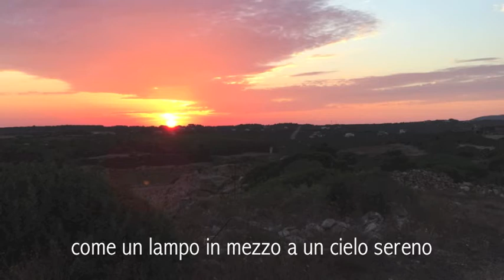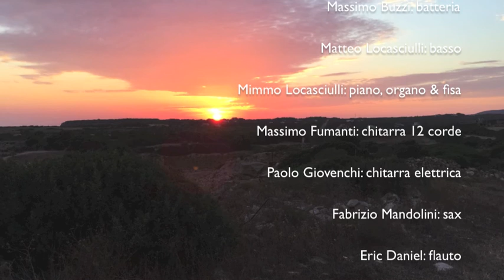MIMMO LOCASCIULLI - "Svegliami domattina" (Lyrics clip)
Dall'album "Piccoli cambiamenti"